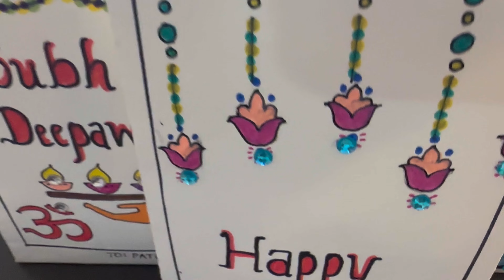Diwali Celebration Vlog 🪔